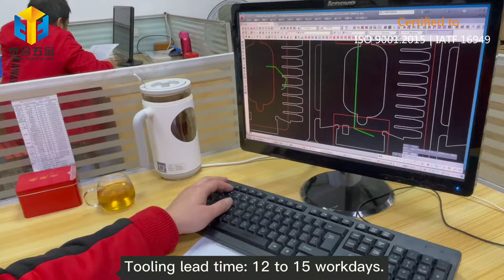Battery contact with Progressive Stamping processing.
Even Battery electrical contact is tinny metal stamping parts, as considered it's special function requirement as springing with good conductivity, we manufacturing it with progressive stamping process to ensure the accurate dimesions, do spray test for anti rusty test, 100% full inspection etc for quality guarantee.
Taihe stamping  factory.